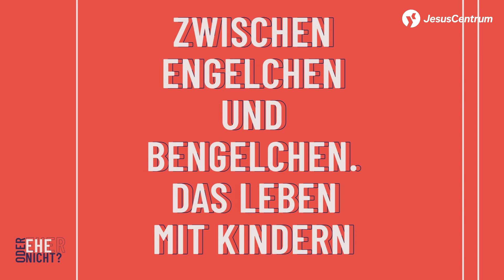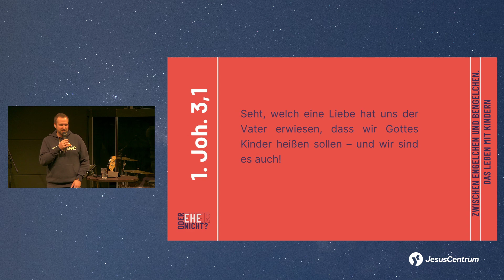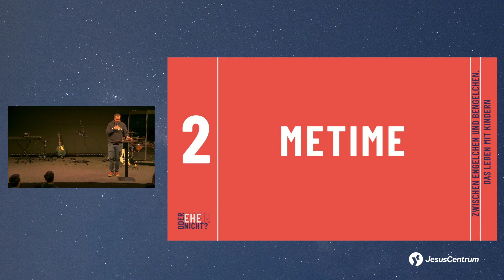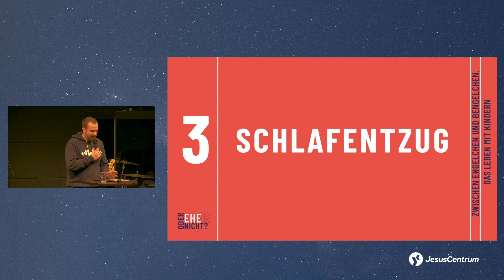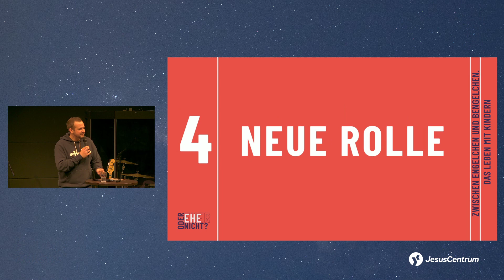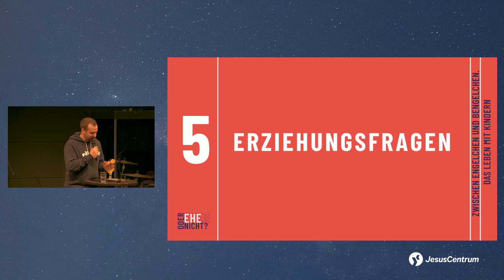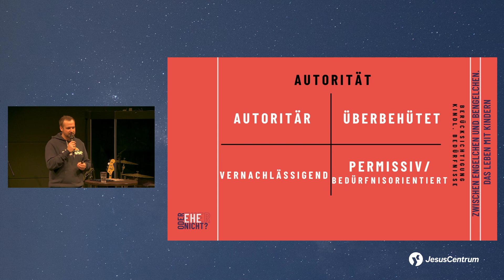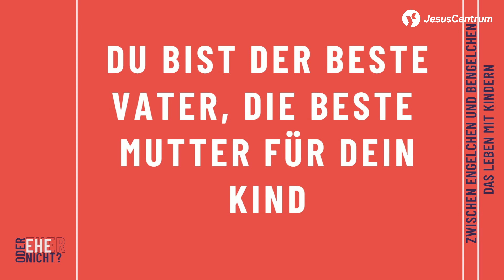Ehe oder eher nicht 03 - Zwischen Engelchen und Bengelchen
Hier ist die neue Predigt in der Reihe "Ehe oder eher nicht" zum Thema "Zwischen Engelchen und Bengelchen"